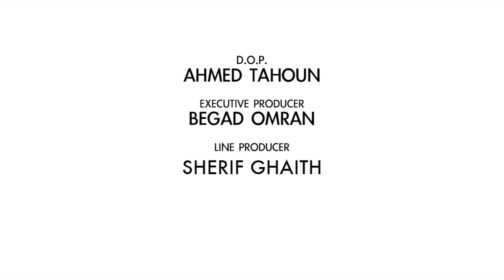تميم يونس - اساطير الوحوش المصرية و طريقة مهاجمة ابو رجل مسلوخة - رسيني الحلقة السابعة | +18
تميم يونس - اساطير الوحوش المصرية و طريقة مهاجمة ابو رجل مسلوخة - رسيني الحلقة 7
برنامج  تميم يونس رسيني raseeni
حلقه اجابات الأسئلة و اساطير الوحوش المصرية

تميم يونس تخرج فى كلية الفنون الجميلة، واشتهر بتقديم برنامجه الكوميدى عبر يوتيوب "رسينى"، كما أنه أحد مخرجى برنامج العرائس الشهير "أبلة فاهيتا"، وشارك مع المخرج عمرو سلامة بالتمثيل بفيلم "لا مؤاخذة".